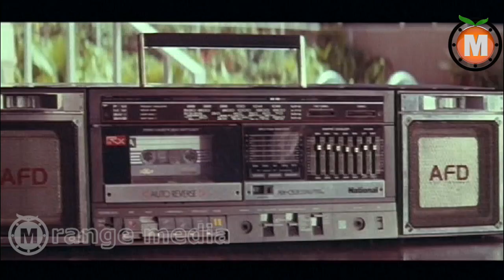Prema Yuddam Telugu Movie part 8 || Akkineni Nagarjuna, Amala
Prema Yuddam Telugu Full  Movie || Akkineni Nagarjuna, Amala

Movie : Prema Yuddam
Cast: Akkineni Nagarjuna, Amala
Producer: P.Vijaya Kumari
Director: S. P. Chitti Babu